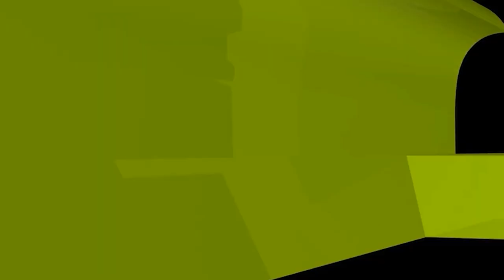স্বামীর অধিকারের আলোচনা হয়, কিন্তু স্ত্রীর অধিকারের আলোচনা হয় না, এক নারীর প্রশ্ন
স্বামীর অধিকারের আলোচনা হয়, কিন্তু স্ত্রীর অধিকারের আলোচনা হয় না, এক নারীর প্রশ্ন! new waz II waj II Sheikh ahmadullah